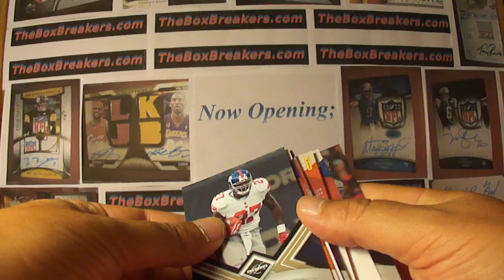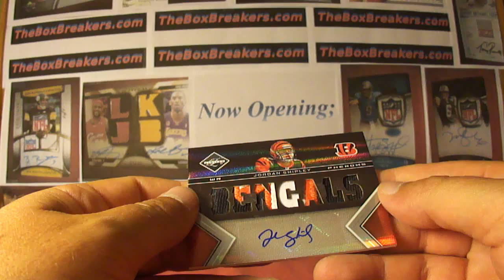2010 Limited Football Box TheBoxbreakers.com Group Breaks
This is part of our Hobby #2 Group Break for July 2012 at TheBoxbreakers.com. Each month we break a range of hobby products and team collectors get to keep every card pulled from their team. We have been doing this for almost 6 years and have lots of great teams available if you would like to join us for a break!